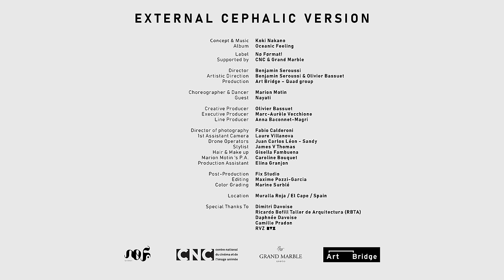Koki Nakano - External Cephalic Version (Official Video)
Composer and Artist: Koki Nakano
Album: Oceanic Feeling
Label:@NoFormatrecords
Supported by CNC Director: Benjamin Seroussi
Artistic Direction: Benjamin Seroussi & Olivier Bassuet
Production: Art Bridge - Quad
Choreographer & Dancer: Marion Motin
Guest: Nayati
Creative Producer: Olivier Bassuet
Executive-Producer: Marc Aurèle Vecchione
Line Producer: Anna Baconnet-Magri
Director of photography: Fabio Calderoni
1st Assistant Camera: Laure Villanova
Drone Operator: Juan Carlos Léon-Sandy
Stylist: James V Thomas
Hair & Make up: Gisella Fambuena
Marion Motin's PA: Caroline Bouquet
Production Assistant: Elina Granjon
Post-Production: Fix Studio
Editing: Maxime Pozzi-Garcia
Color Grading: Marine Surblé
Location: La Muralla Roja (El Cape, Spain)

Dimitri Davoise
Ricardo Bofill Taller de Arquitectura (RBTA)
Daphnée Davoise
Camille Pradon
RVZ

Koki Nakano is supported by Grand Marble.